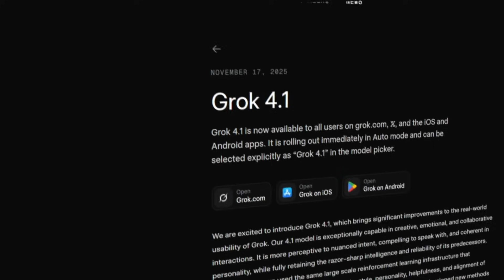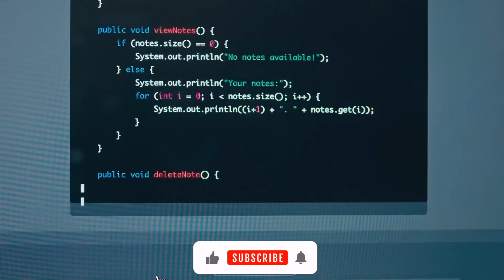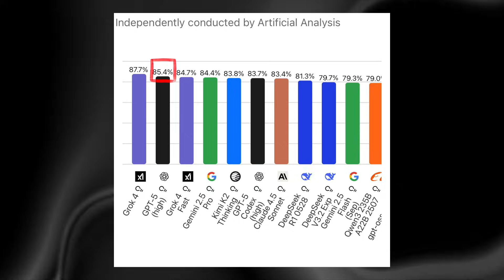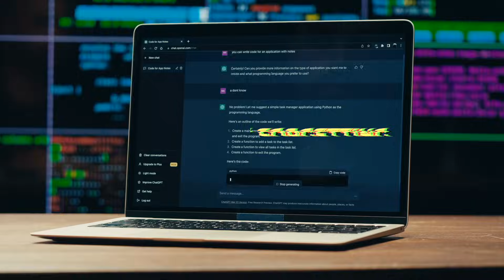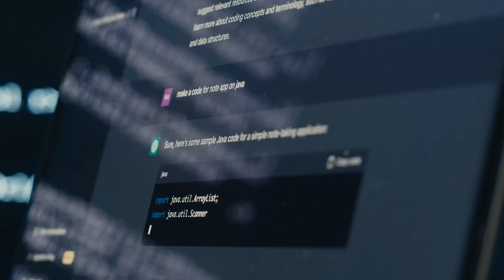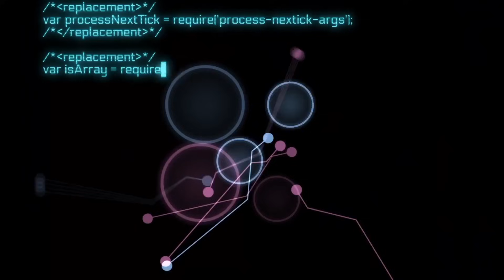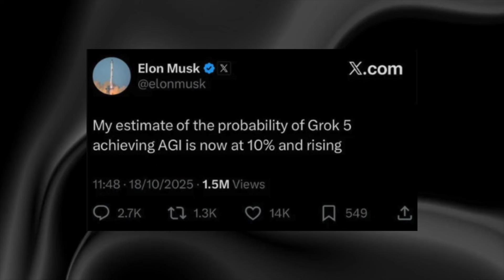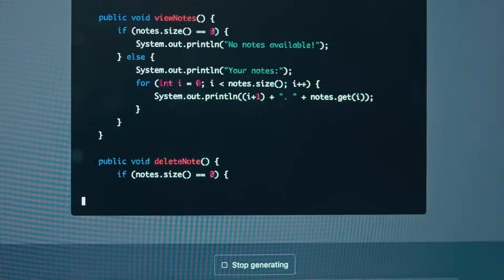Elon Musk Just Hinted Grok 5 Might Hit ASI… The Competition Is Convinced!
Elon Musk just set a date for Grok 5 and claims it will run on 6 trillion parameters, with “much higher intelligence density” and even a 10% chance of AGI. What sounds like hype starts to look real when you line up the interview clips, insider posts, and benchmarks pointing the same way. On the Artificial Analysis General Reasoning chart, Grok-4 already shocked everyone at the top—so a doubled model with sharper data could bend the curve. The wild part isn’t just scale—it’s continuous learning. Your script breaks down new research that slashes catastrophic forgetting by updating targeted memory slots instead of overwriting the whole model. If Grok 5 really learns “almost immediately,” we’re not talking about a frozen chatbot anymore—we’re talking about a self-improving system that compounds day by day. That’s the line between fast AI and runaway intelligence. Add in cheaper, faster Tesla-grade data center GPUs, real-time multimodal perception, and tool-creation chains, and you get why some researchers whisper that AGI → ASI could collapse to hours, not years. If Grok 5 crosses human level and keeps learning in real time, there may be no pause button. This film unpacks the claims, the benchmarks, the memory architecture, and the stakes—genius breakthrough or a moment we can’t outrun.